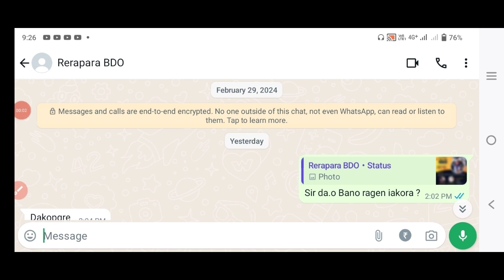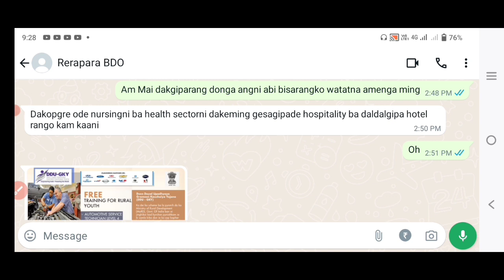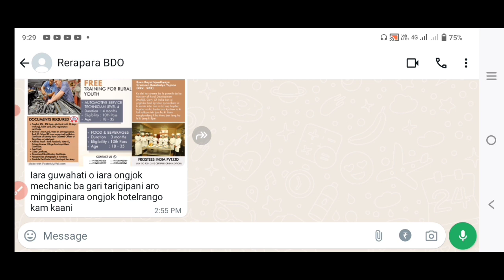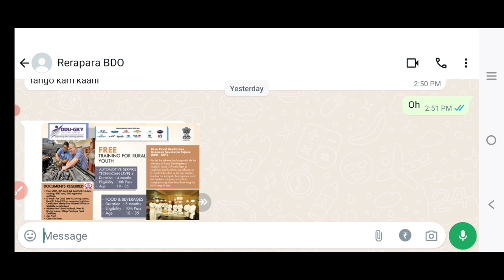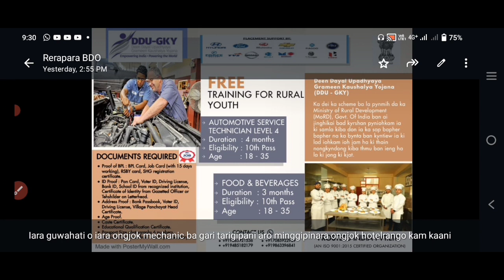DDK-GKY Free training Tura Dakopgre|| namgipa chance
Hai ripengrang interest onggipade join kabo free trainingko onenga,,,